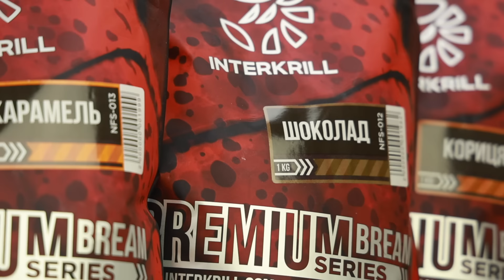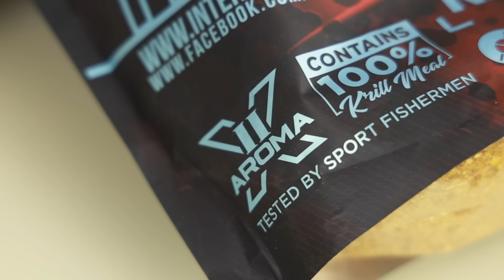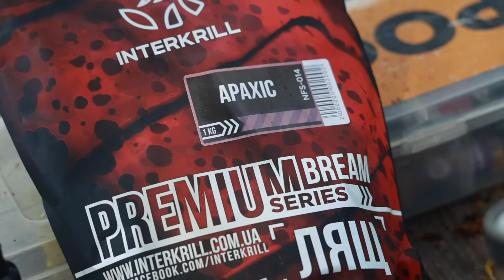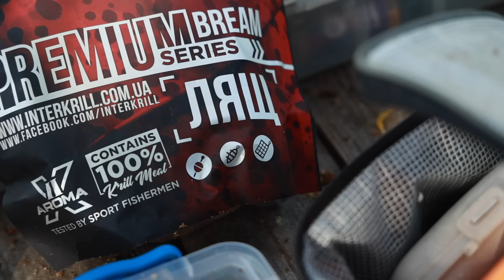🐠 Значить лящ віднерестився!, 1 частина ▶ ШОуОЛДА №351 ▶ Трофей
Цього року погода постійно підносить якісь сюрпризи і тому орієнтуватися за народними прикметами клювання риби неймовірно складно. Виходиш на двір — а там каштани цвітуть. Значить, лящ пішов на нерест. Але проходиш квартал — і натикаєшся на квітучу акацію — отже лящ віднерестився і навіть почав активно клювати... То кому ж вірити, каштанам чи акації?! Води у Дніпрі повно, отже для клювання ляща зарано буде. Але вода вже досить тепла і за такої температури лящ вже повинен клювати.

Коротка хроніка виїзду на "Прохорів Хутір":
💠 Спочатку спінінгували, ловився дрібний окунь;
💠 Потім на поплавочну вудочку почала брати плітка;
💠 Було вирішено закинути фідер. На нього вдалося витягти сома завбільшки 80 см.;
💠 Ловля велась на інтеркрілівську прикормку преміум класу, що неабияк здивувало рибалок;
💠 Незважаючи на комах, які добряче заважали, риболовля була дуже вдалою.